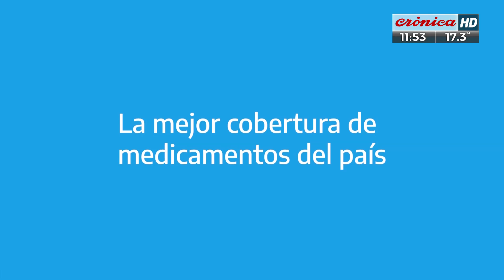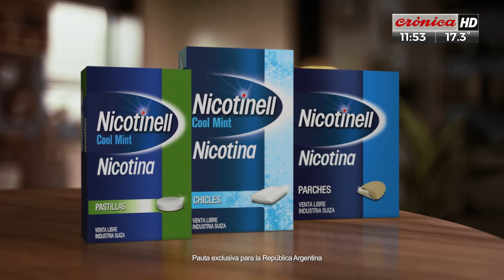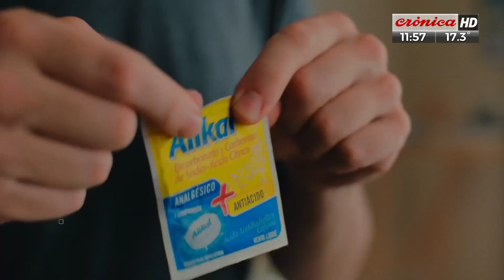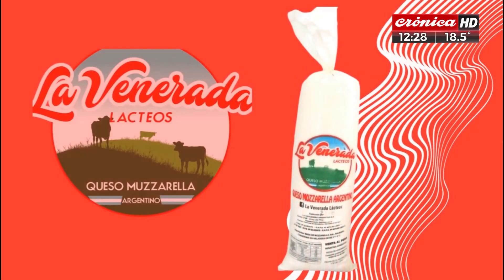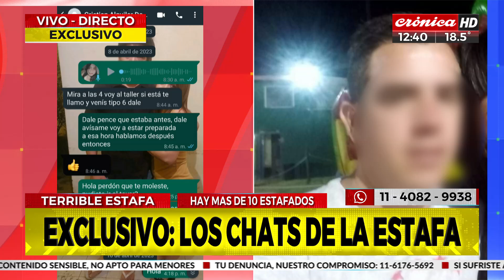MAYO ARRANCO CON AUMENTOS EN TRANSPORTE, GAS Y LUZ: MANO A MANO CON ALBERTO SAMID - CHICHE 2023